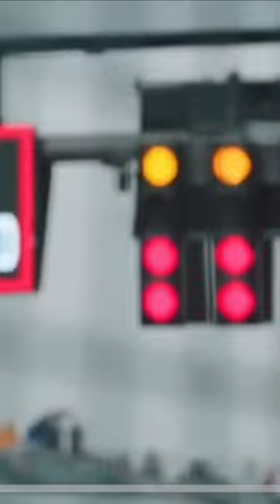Money, money, money